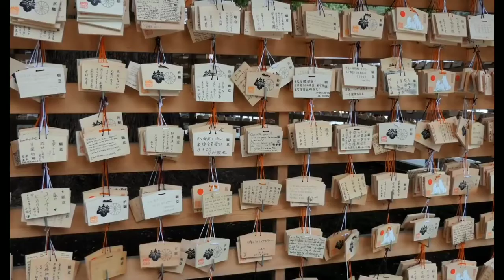SHINTOISM ARISTOTLE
Learning is fun. Teaching strategy must include dynamism on the part of the teacher that giving life to what you teach matters. What is the use of educating the mind if we do not educate the heart? Six sections of Humanities and Social Sciences will present their way of understanding and appreciating our subject on Introduction to the World Religions and Belief Systems.